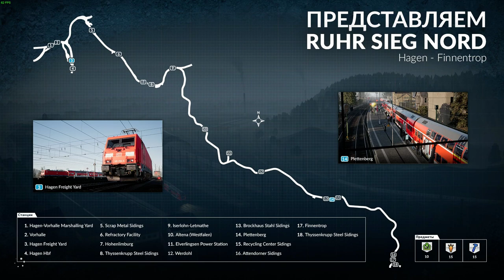TRAIN SIM WORLD ЧАСТ 24 ВНИЗ ПО МАРШРУТУ ПРОХОЖДЕНИЕ НА РУССКОМ БЕЗ КОММЕНТАРИЕВ